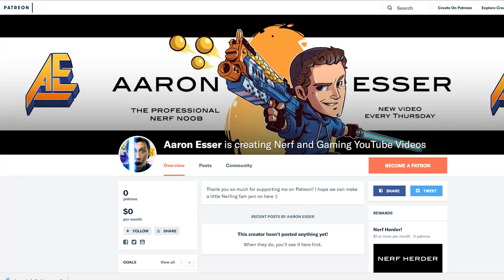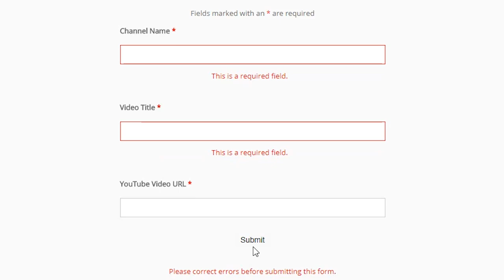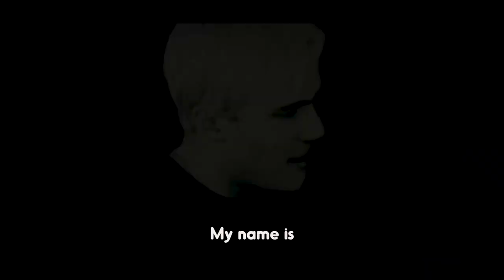NERF NEMESIS GIVEAWAY!! ASKAARON (Nerf Warfare? Gun Game 8.0? Zombies 3.0?)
Win a Nerf Rival Nemesis! Also, I answer your guy's questions from AskAaron!

SOCIAL MEDIA!

Aaron :)